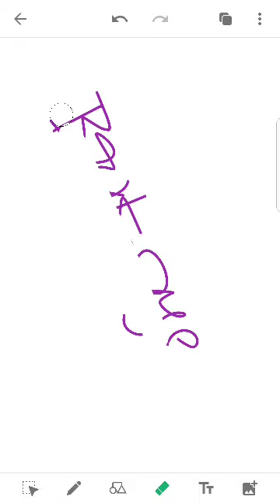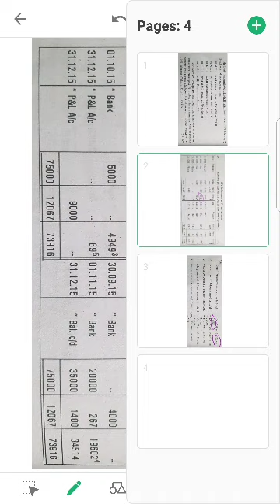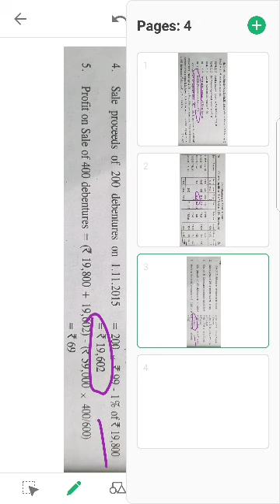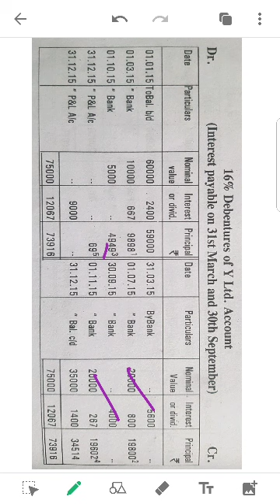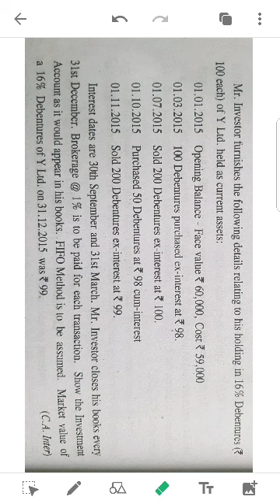11 Ex Interest and Cum Interest Purchase and Sale including Brokerage- Sample problem by Akhil Mohan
Brokerage